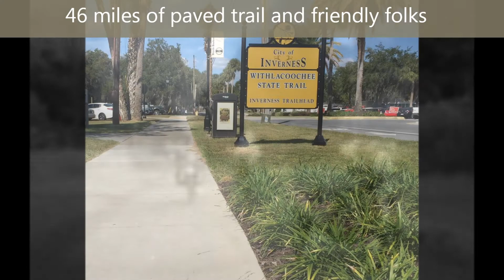2016 11 Slide Show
Inverness, Florida and Floral City, Florida Manufactured Home for sale.  In a area away from the crowds yet full of fun things to do.  Inverness, home of the Cooter Festival, Withlacoochee Bicycle Trail.  Easy driving distance to beautiful springs and manatee areas.